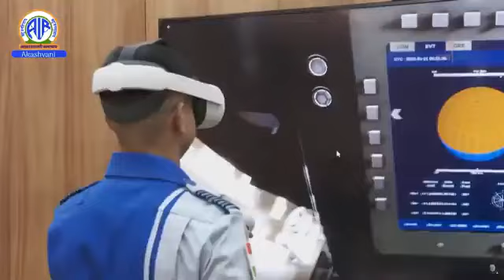all about the Gaganyaan mission